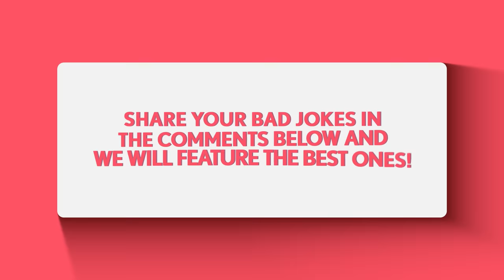Best Of FilterCopy | 10 Bad Jokes That Will Make Your Day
Can't stop laughing 🤣

Cast
Aayushman Khurana
Aniruddha Banerjee
Alia Bhatt
Aisha Ahmed
Nayana Shyam
Naseer Mohsen M Al Azeeh
Parineeti Chopra
Raunak Ramteke
Sidharth Malhotra
Sonakshi Sinha
Taapsee Pannu
Varun Dhawan
Viraj Ghelani
Vineeth Pr
Yashaswini Dayama